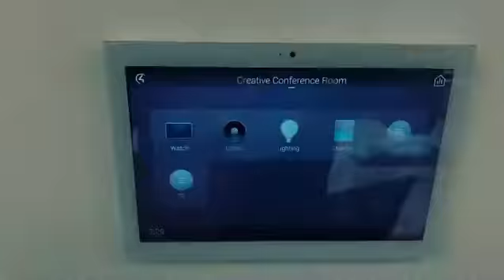Zoom Room Conference Room, Irvine, CA.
High Tech conference room using Logitech Zoom room gear, Just Add Power 4K video over IP, Klipsch speakers, Sony 4K projector and Control4.